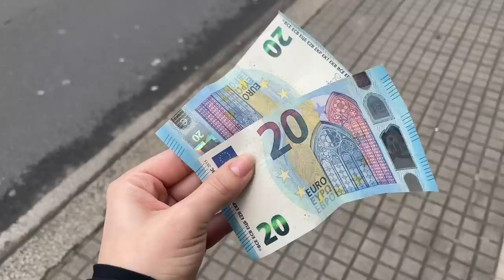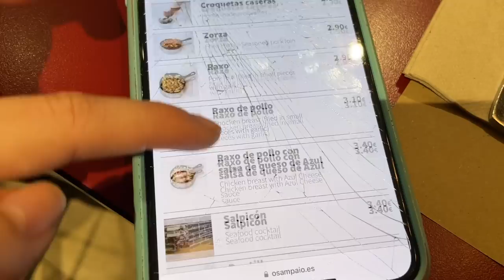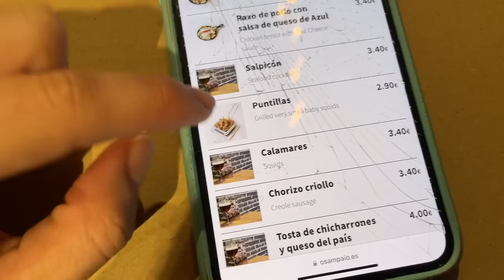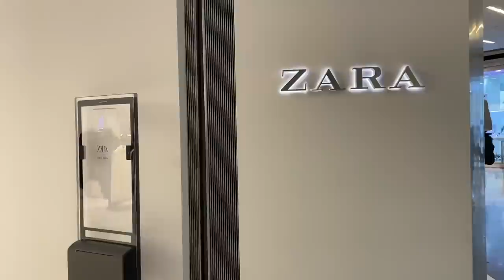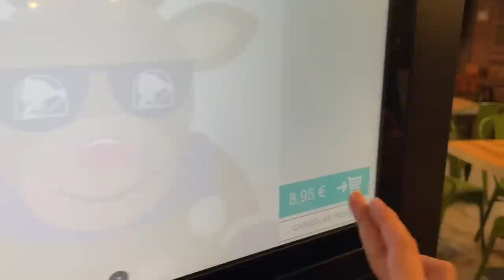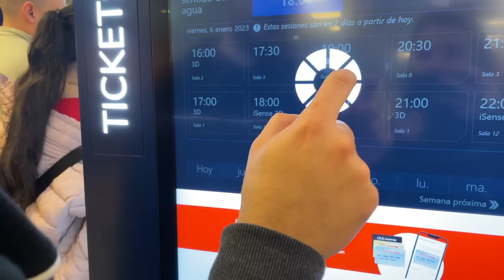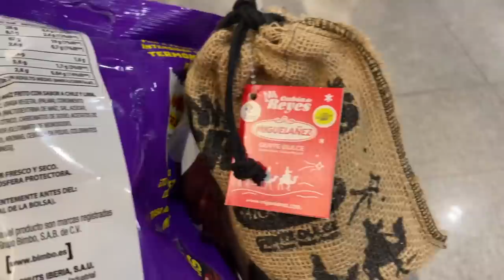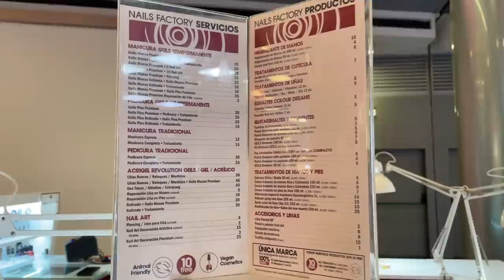VIVIENDO con el SALARIO MINIMO ESPAÑOL 🇪🇸 | Es Suficiente? | La Vida de M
Acompañame a vivir por un día con el salario mínimo español, te mostrare si es posible comer, salir, comprar alguna cosa y ademas te hablare sobre el costo de la vida en La Coruña, Galicia. Espero te guste y sirva!

El salario mínimo interprofesional a partir de junio de 2022 en España ha quedado fijado en 1.000 euros al mes, teniendo en cuenta que en España se acostumbra a publicar el SMI dividido en 14 pagas anuales

El Salario Mínimo es en realidad una cifra anual, que después puede dividirse en 12 o 14 pagas mensuales según el país en el que nos encontremos. En la tabla de la parte inferior y también en el ranking de Salario Mínimo de los distintos países, lo expresamos como 1.166,7 € al mes, es decir 14.000 euros al año, teniendo en cuenta que se consideran 12 pagas anuales, que es la división habitual del salario anual en la mayor parte de los países.

Por lo tanto, el SMI se mantiene sin cambios respecto a 2022, mientras que el IPC de 2022 fue del 6,5%, lo que supone una pérdida de poder adquisitivo para los trabajadores en el último año.

Si miramos el ranking de SMI que publicamos, España se encuentra en el puesto 18 de los 107 de la lista.

El salario mínimo interprofesional o SMI es la cuantía retributiva mínima o el valor del salario mínimo que recibe un trabajador por la jornada legal de trabajo, independientemente del tipo de contrato que tenga.

En la tabla que hay a continuación puede ver la evolución el SMI en España. Puedes ver el Salario mínimo interprofesional en otros países en SMI y ver toda la información sobre España en Economía de España